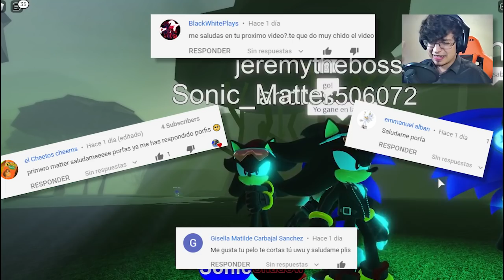[ROBLOX] ESTE JUEGO ES COMO SONIC ADVENTURE 2 pero HD❗ SONIC PLANET ADVENTURE 💎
Hola a todos! Hoy jugamos este epico fan game hecho por el creador de Sonic Freedom Universe! Espero que les guste! No olviden apoyar al juego.